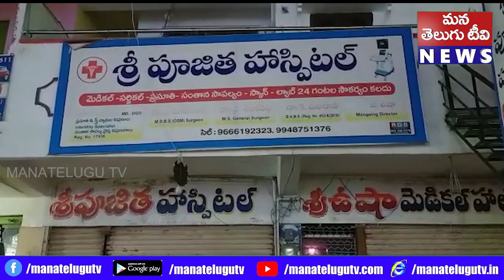పూజిత నర్సింగ్ హోం నీ జిల్లా కలెక్టర్, డి ఎంఎచ్ఓ ఆదేశాల మేరకు సీజ్